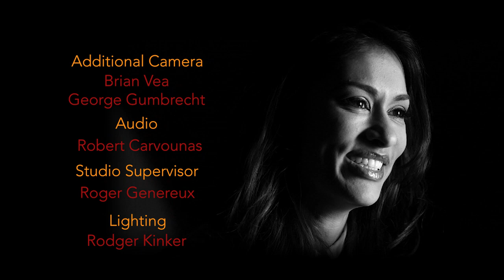This is YOUR VOICE, YOUR STORY: Janina Gavankar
Janina Gavankar is an actress of Indian and Dutch descent. She has starred in The L Word and The Morning Show but is best known for True Blood. Gavankar is also a pianist, vocalist, percussionist and a gamer.